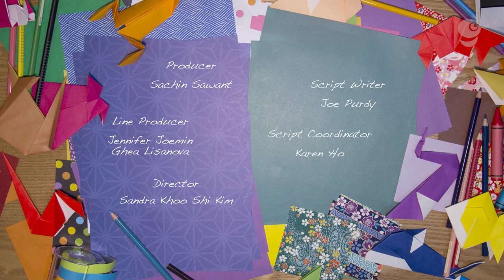Eps S2-18: SMELLY FOX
The Awesome 4 head to the Pampas area of South America where they meet Pedro the Pampas Fox. Pedro is extremely charming yet recently both girls and boys are running away from him when he gets close to them. Pedro figures he just too charming.  But the real reason is that Pedro has a very noticeable personal hygiene problem – he’s quite smelly.  The A4 teach Pedro some basic skills that will hopefully become habits – grooming, scrubbing himself while bathing in flower-scented water, and combing his fur.  Pedro smells and feels so much better! He’s grateful for the hygiene lessons and now his charms are back to working – friends aren’t running away, but flocking to him!

GiggleJunior channel gives your kids engaging videos that are specifically created for kids-safe contents with colorful, high quality animations; positive values, learning nature and animals; as well as subtle educational and social learnings.  We believe that ethical content such as the contents we are presenting in this channel; is essential for nurturing kids' future growth. Our intention is that the content programming in this channel will present you with giggles, joy and laughter, and much learnings for your junior champions.

GiggleJunior® and all the characters and logos used are
the registered trademarks of Giggle Garage Sdn Bhd
unless specified otherwise.
Cartoons for kids, 子供のための漫画, بچوں کے لئے کارٹون, kartun untuk kanak-kanak, мультфильмы для детей, dibujos animados para niños, 孩子们的卡通,kartun ceria, การ์ตูนสำหรับเด็ก, animasi untuk kanal-kanak,குழந்தைகளுக்கான கார்ட்டூன்கள், Cartoons für Kinder, বাচ্চাদের জন্য কার্টুন, spotprente vir kinders,아이들을위한 만화,الرسوم المتحركة للأطفال